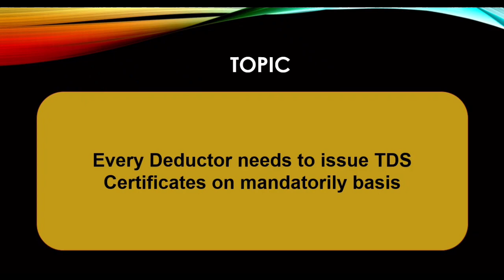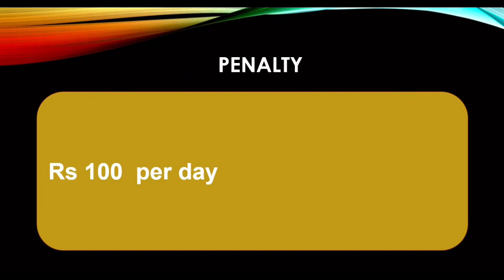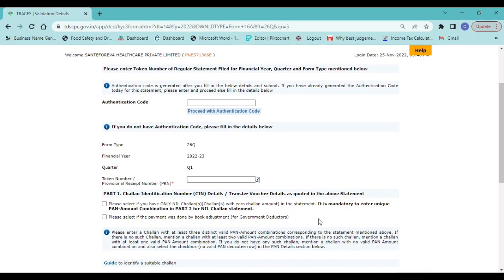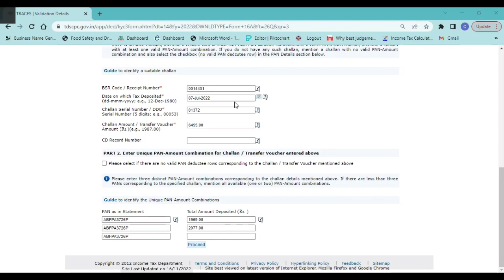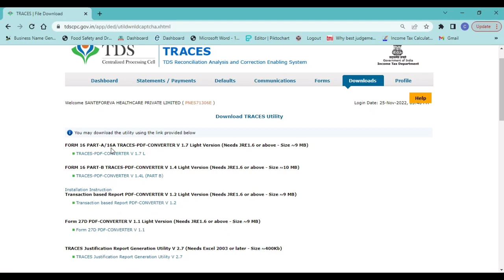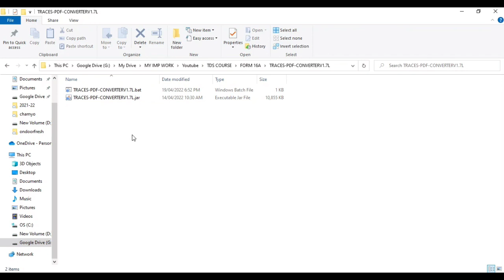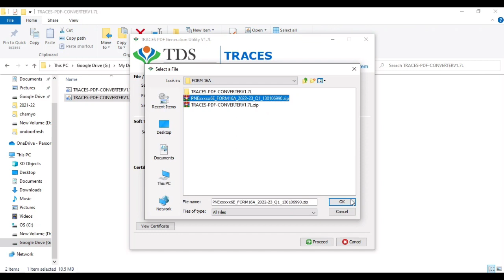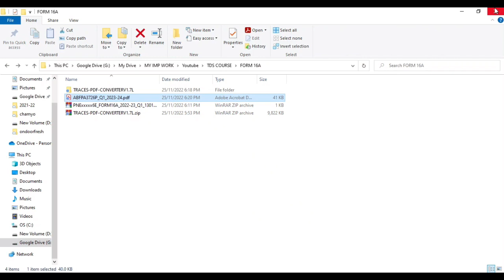Form 16a kaise Download Kare ? How to Download Form 16 on traces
How to Download form 16
Form 16a
Form 16
Form 16 kya hai
Form 16a kaise download kare
26q TDS Return Utility
Learn to File TDS Return

Instruction :- Kindly Enable Macros before using utility